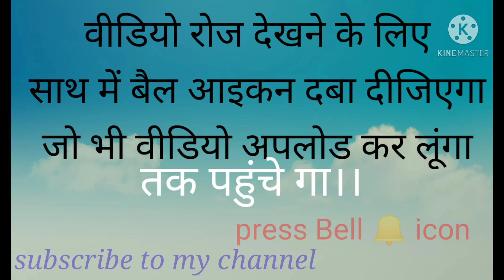Aaj ka suvichar आज विचार एंड सुविचार 21 मई 2021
कामयाब होने के लिए
आपको अपने लक्ष्य के प्रति
 निष्ठावान होना पड़ेगा।।

स्वाभिमान से जीने
के लिए पढ़ाई
करें पाठशाला ही
 इंसानों का सच्चा
 गहना है।।

मैं कामना करती हूं
की ईश्वरीय कार्य
 अधिक लोगों की
 मदद करेंगे।।।

वह व्यक्ति जो पेड़ लगाता है,
 यह  जानते हुए कि वह उसकी छांव
 में नहीं बैठ पाएगा उसने कम से
 कम जीवन का अर्थ समझना तो
 शुरू कर दे ही दिया है।।

रात अंधारी है और
जंगल का अंत नजर नहीं आता ,...
लाखों लोग इसमें
लाखों तरीकों से रास्ते निकालते हैं।
 हमें यह विश्वास है।
 कि जीवन आनंद...
 किसी भी क्षण आ जाएगा
होठों पर मुस्कान लिए..=
 खुशबू स्पर्श ध्वनि
गीत के टुकड़े
फिर हमें घुसकर गुजरेंगे
 हमें आनंददायक हिलोरे देंगे...

snsharma.in